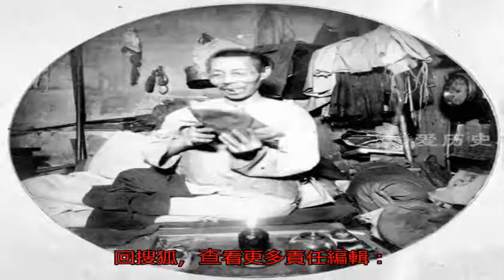19世紀赴美華人把吸食鴉片當做休閑 被馬克.吐溫稱為長辮子的無賴_方式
原標題：19世紀赴美...